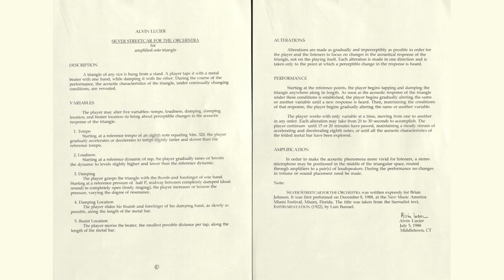Alvin Lucier: “Silver Streetcar for the Orchestra” for Amplified Solo Triangle (1988)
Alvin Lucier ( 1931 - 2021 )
Alvin Augustus Lucier Jr. (May 14, 1931 – December 1, 2021) was an American composer of experimental music and sound installations that explore acoustic phenomena and auditory perception. A long-time music professor at Wesleyan University in Middletown, Connecticut, Lucier was a member of the influential Sonic Arts Union, which included Robert Ashley, David Behrman, and Gordon Mumma. Much of his work is influenced by science and explores the physical properties of sound itself: resonance of spaces, phase interference between closely tuned pitches, and the transmission of sound through physical media.

“Silver Streetcar for the Orchestra” for Amplified Solo Triangle (1988)

Instrumentation
for Triangle

Performer
Triangle – Rainer Römer